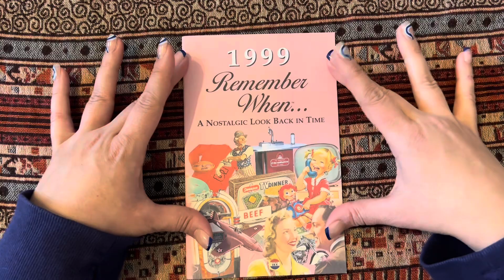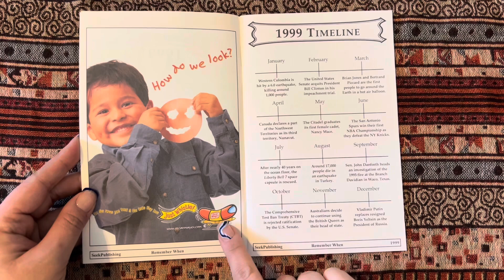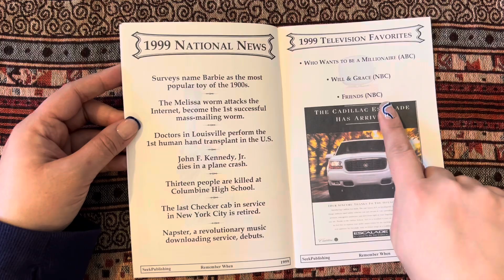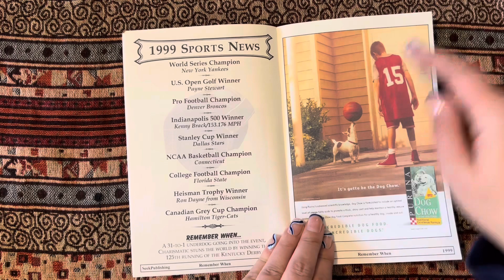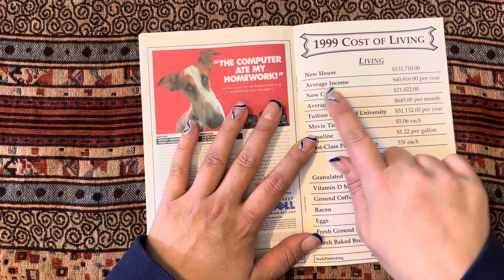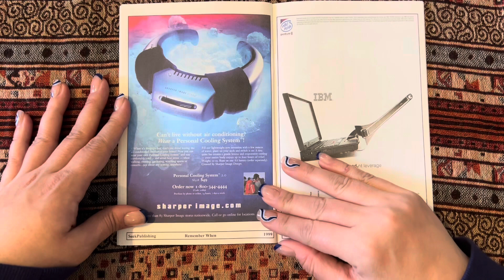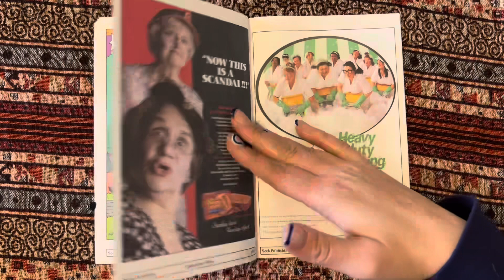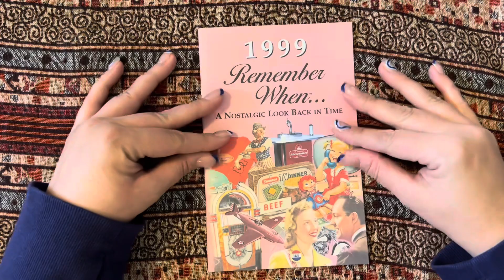ASMR-1999 Nostalgic Mini-Book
Did you see how much it cost to buy a house in 1999?!
I know this was a shorter video, but I thought you might enjoy some of the ads and stats from the late 90’s.

Thanks so much for hanging with me!

Keep Shining 🌟💫